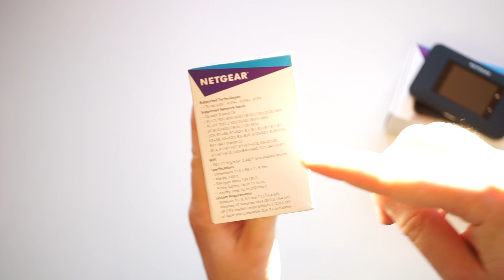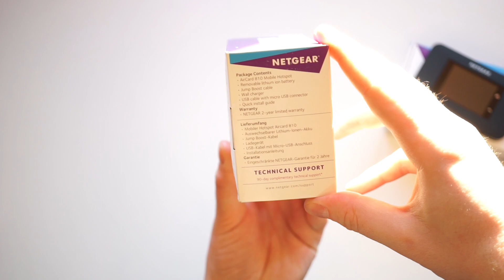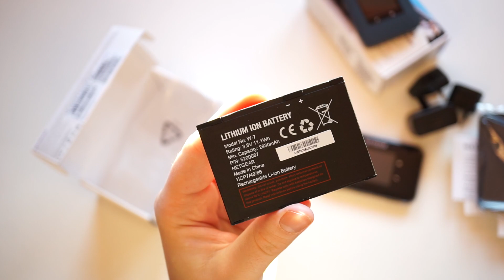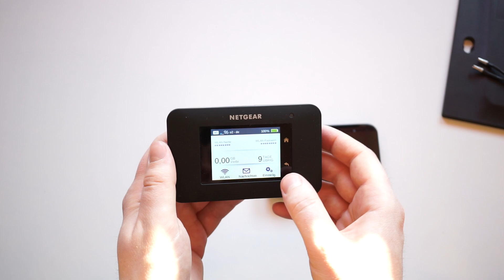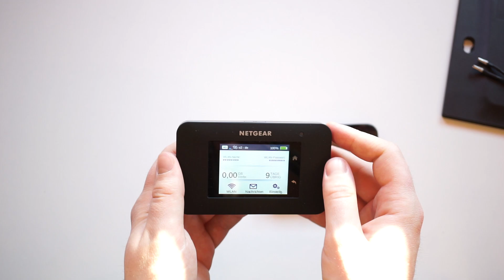Vergleich: Netgear AirCard AC790 und AC810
In diesem Video zeige ich die Netgear AirCard 810 und 790 mobile LTE Hotspots mit WLAN-Funktion und integriertem Akku.
AirCard 790 bei Amazon
AirCard 810 bei Amazon